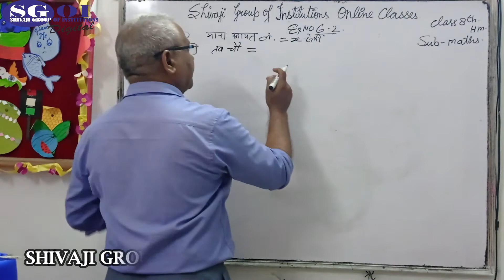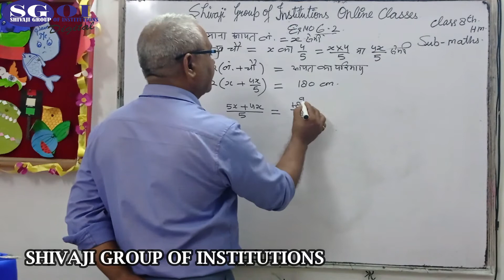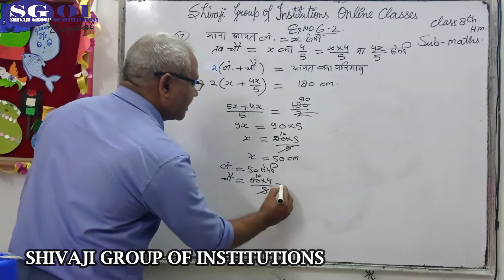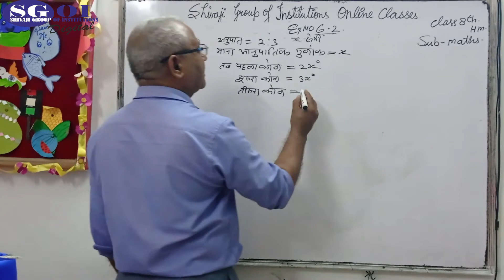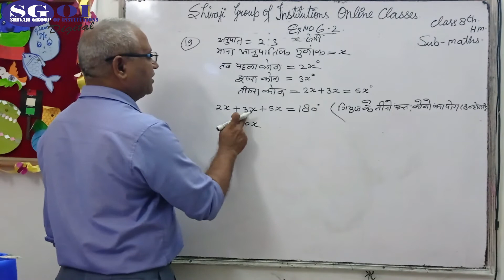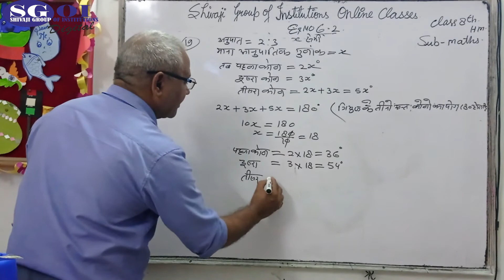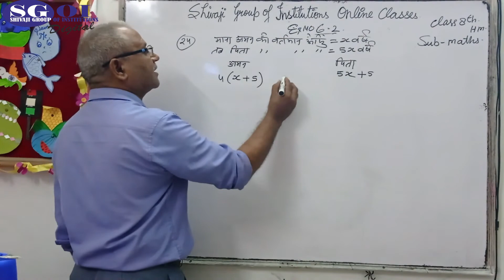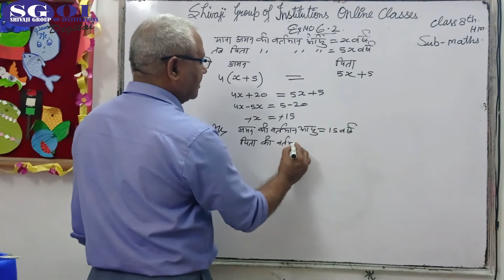SGOI CLASS 8 HINDI MED ,MATHEMATICS 22 SEPTEMBER 2020